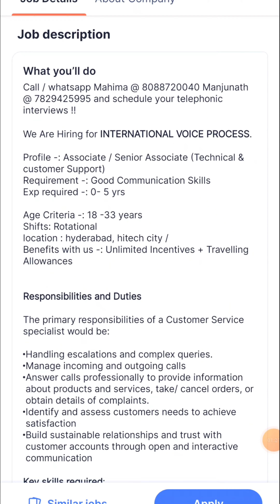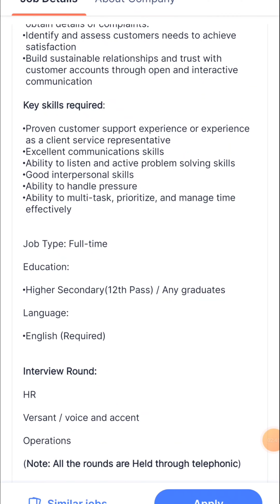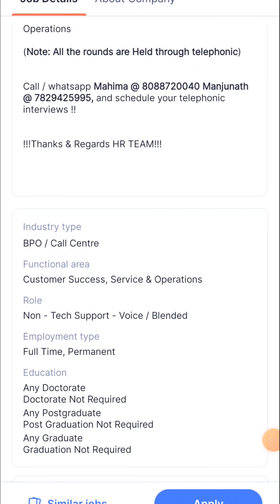Hitech City Private Company Jobs Recruitment In Hyderabad 2022 | Latest Hyderabad Work From Home Job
పదిమందికి మీరు కూడా హెల్ప్ చేయండి. మీ వల్ల అయిన వాళ్ళకు ఒక మంచి information తెలుస్తుంది . Plz Support 🙏😐